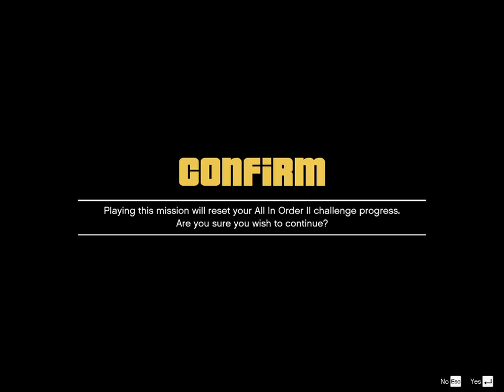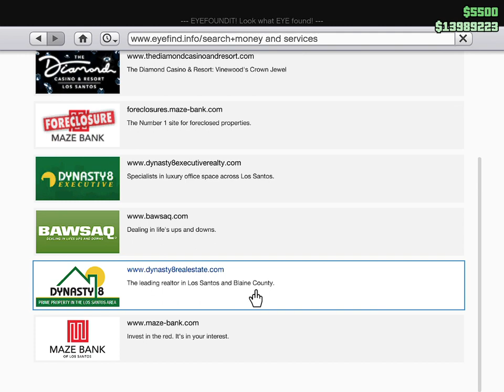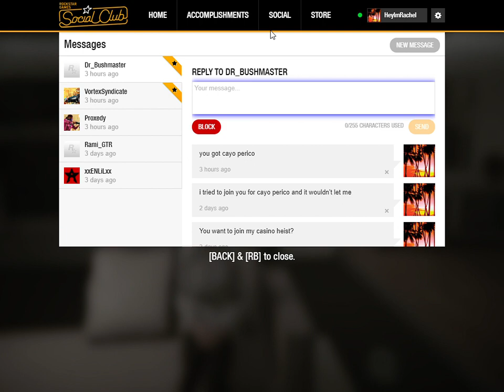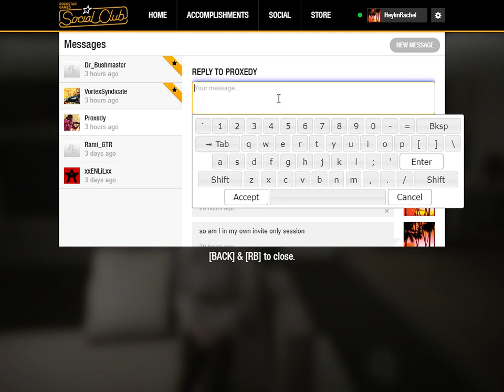GTA V Rat Loader restoration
Rat Loader Restoration